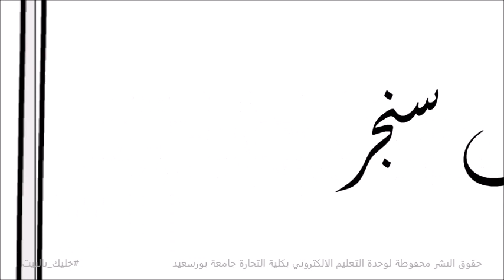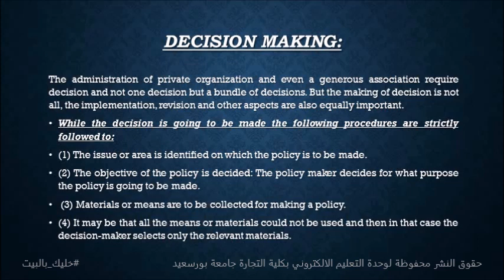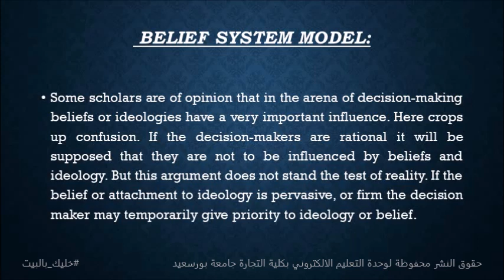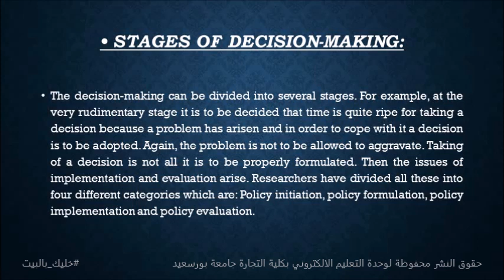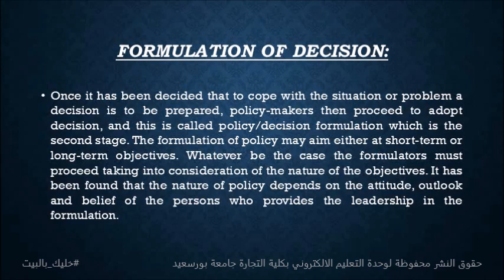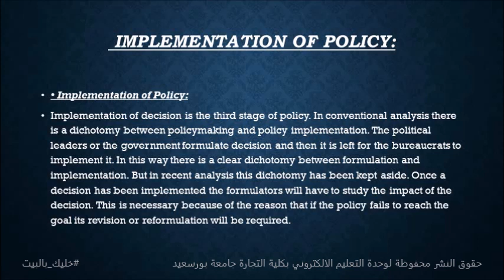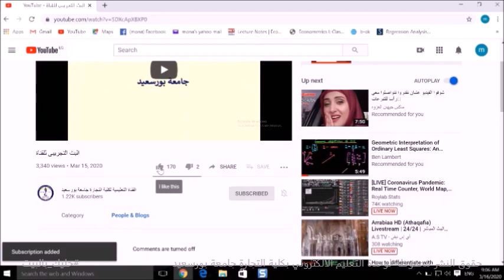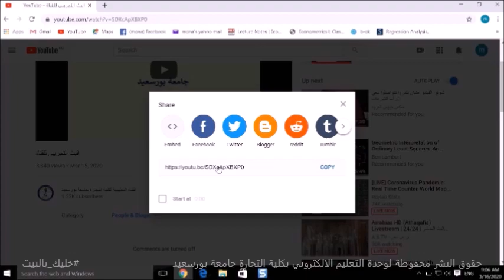المحاضرة الثالثة public management للاستاذ الدكتور اشرف سنجر الفرقة الثانية شعبة اللغة الانجليزية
المحاضرة الثالثة للفرقة الثانية شعبة اللغة الانجليزية public management للاستاذ الدكتور اشرف سنجر